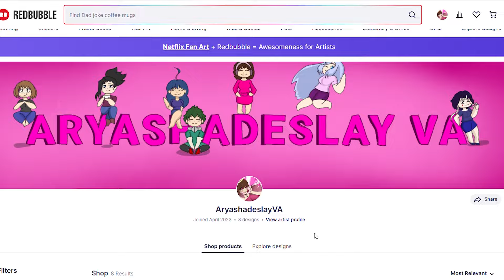Chilling and Relaxing with Ochaco!: Ochaco Uraraka ASMR Roleplay Pt 139 [F4A][My Hero Academia]